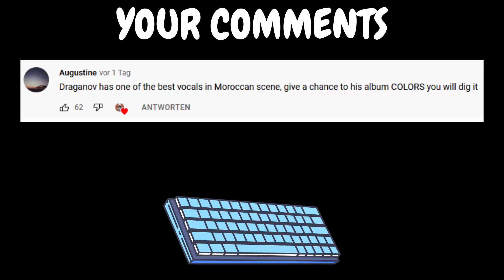HONEST Reaction | 🇲🇦 Draganov COLORS: Yobadi & Kssiriri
Unfortunately this recommendation didn't hit the nail in the coffin. Due to I'm not a fan of autotune and my folks of Morocco didn't know that yet, we got these two songs on the channel now. But let's talk about the good things of this project. "The movie" is an whole album with visuals to it. Furthermore I really enjoyed the singing parts in "Yobadi". I can't even say that It's bad music, because it simply doesn't hit my music taste and everybody likes different music. I'm very excited about your new recommendations.